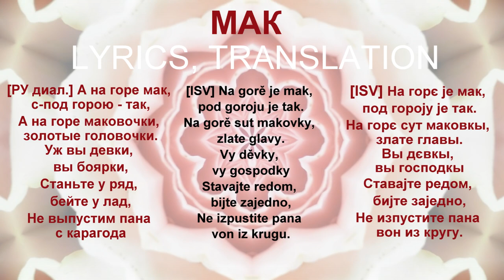Slavic Trance | Poppy | Folk song of the Belgorod region | Lyrics | Translation in Interslavic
Folk song of the Belgorod region. The folklore group "Stepnyanka" sings, the leader is Irina Fazliakhmetova.
Recorded by: Ksenia Avdeeva 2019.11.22 at the official invitation of the All-Russian competition "Russian Song" 2019.
Народная песня Белгородской области.  Поёт Народная фольклорная группа "Степнянка", Руководитель  Ирина Фазлиахметова.